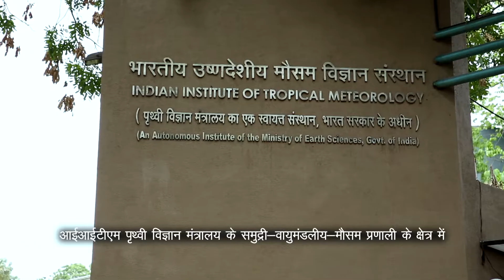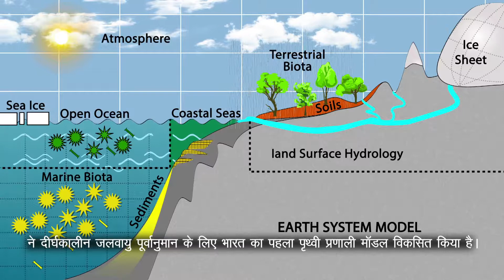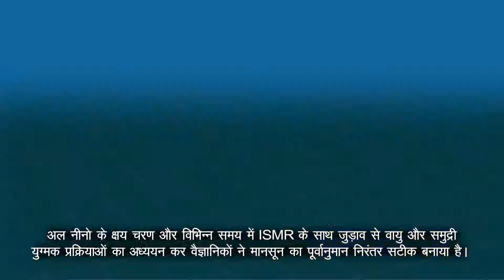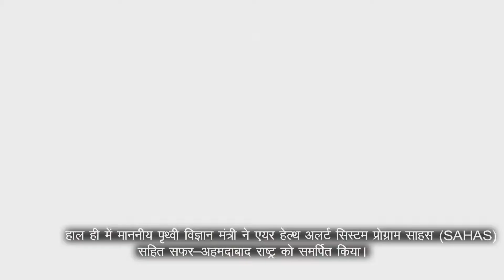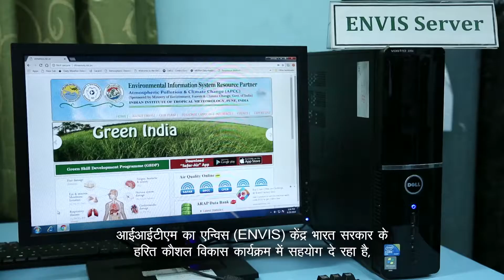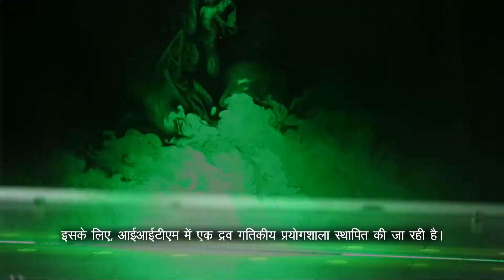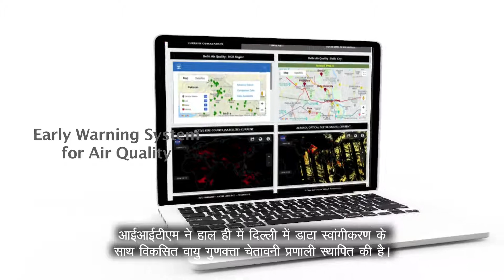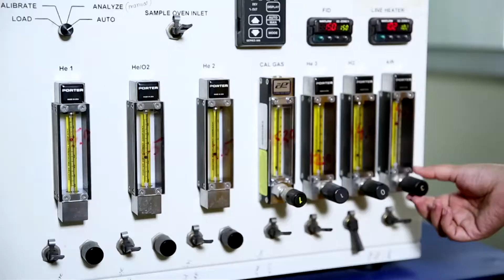About IITM Pune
About Indian Institute of Tropical Meteorology (IITM), Pune with Hindi Subtitle